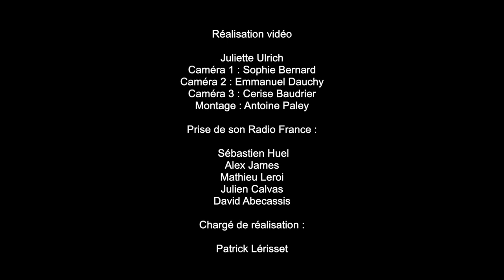OZMA - "Infinite Sadness" LIVE @ Festival Radio France Occitanie Montpellier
“Infinite Sadness" was live recorded on July 17th 2021 by France Musique at the Domaine d'O  in the frame of the "Festival Radio France Occitanie Montpellier".

OZMA Line Up :
Stéphane Scharlé : drums, composition
Edouard Séro-Guillaume : bass
Julien Soro : saxophone
Guillaume Nuss : trombone, fx
Tam de Villiers : guitar

Directed by Juliette Ulrich
Camera 1 : Sophie Bernard
Camera 2 : Emmanuel Dauchy
Camera 3 : Cerise Baudrier
Editing : Antoine Paley

Audio recording by Radio France :
Sébastien Huel
Alex James
Mathieu Leroi
Julien Calvas
David Abecassis

Prod manager :
Patrick Lérisset

Many Thanks to Sylvain Leconte, Diane de Wrangel, Pascal Morel, Fabien Mezzafonte, Céline Tran, Anne Mouille, Pascal Rozat, Alex Dutilh, Marjolaine Portier-Kaltenbach, Adrien Roch, Aurore Denizot, Emmanuelle Lacaze